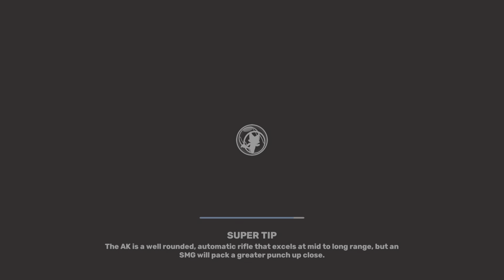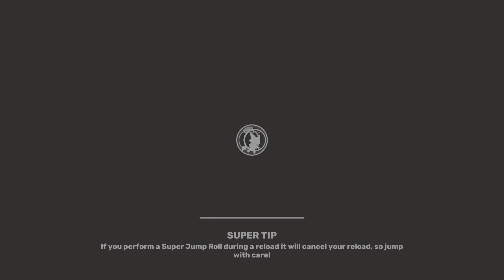Super close and made it